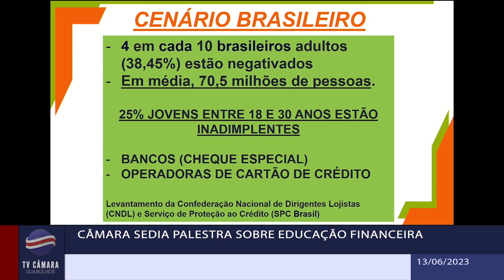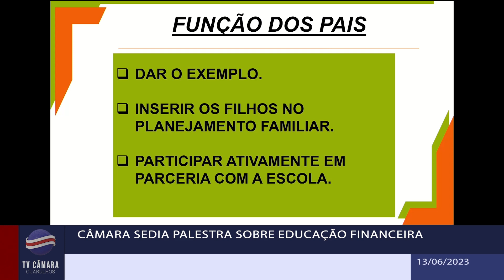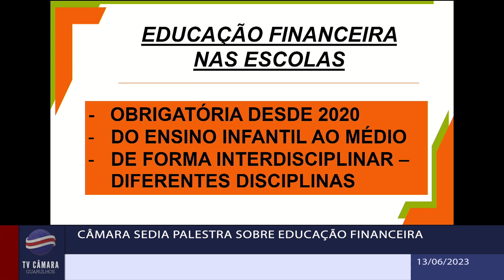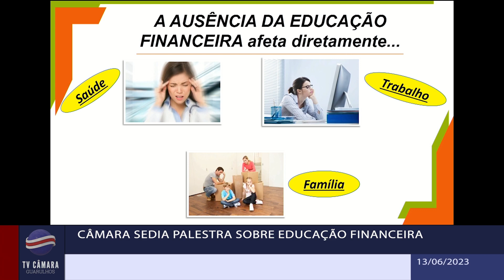Câmara sedia palestra sobre educação financeira